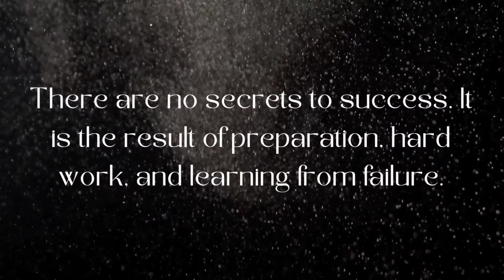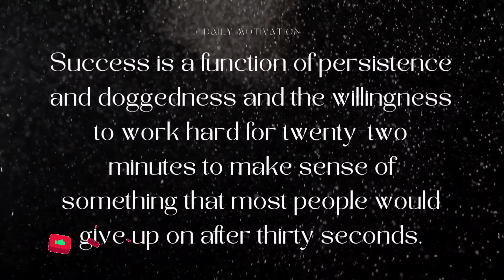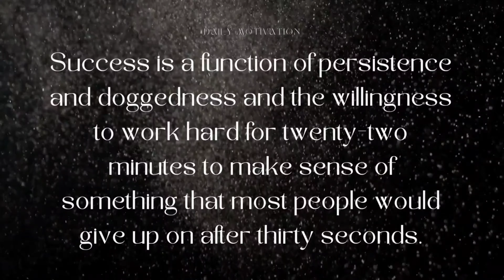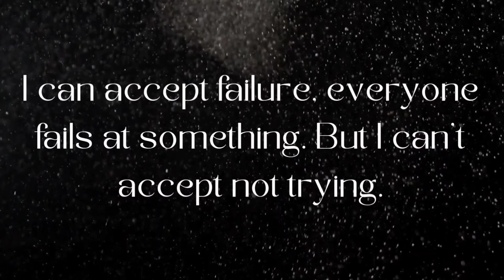Work Hard In Silence, Then Shock Them With Your Success.Motivation Quotes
Enter the realm of unwavering dedication with the mantra, "Work hard in silence, then shock them with your success." This motivational philosophy advocates for a journey where your commitment speaks volumes in the quietude of consistent effort. Picture yourself diligently honing your craft, pursuing your dreams with steadfast resolve, all the while avoiding the allure of boasting. The silence becomes your canvas, painting a story of resilience and unwavering determination.

As you navigate the intricacies of your endeavors in relative obscurity, the crescendo of your hard work becomes the undercurrent, steadily building up to a momentous revelation. The shock factor lies not in loud proclamations, but in the unexpected triumphs that catch others off guard. Success, in this context, transforms into a powerful statement, a testament to your perseverance and tenacity.

This motivational quote encourages the subtle strength found in silent labor, where the spotlight is not sought but earned through consistent dedication. It's about the anticipation, the quiet confidence that precedes the astonishment when your accomplishments unfold. So, work diligently, embrace the power of silence, and let your success be the awe-inspiring narrative that leaves an indelible mark on those around you.

"Embark on a journey of silent determination, where your efforts echo in the quiet moments of hard work. Let success be the thunderous revelation that startles the world, a testament to the power of resilience and dedication. This motivational mantra inspires a path of quiet commitment, paving the way for a triumphant surprise that leaves others in awe of your accomplishments."